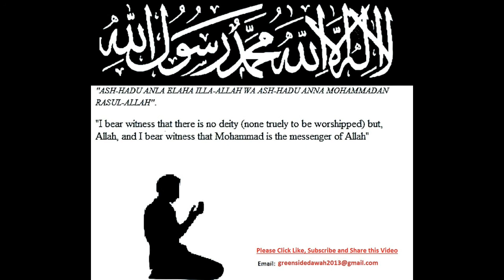Bangla Quran: 028 - Al-Qasas (The Stories)